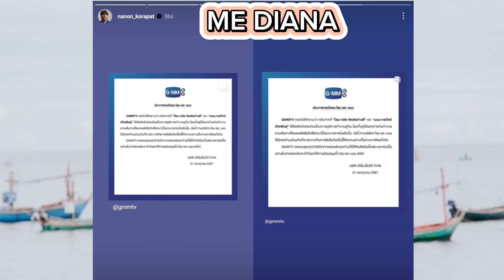KAPAL OHMNANON RESMI BUBAR!! FANS TOXIC SADAR YAA!! KANGEN ERA MEREKA BERSAHABAT 🥹